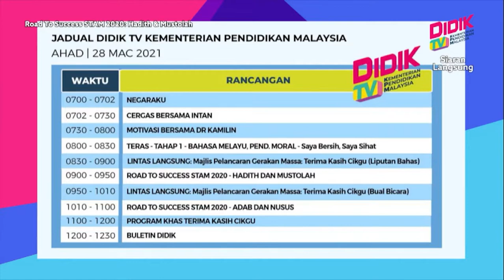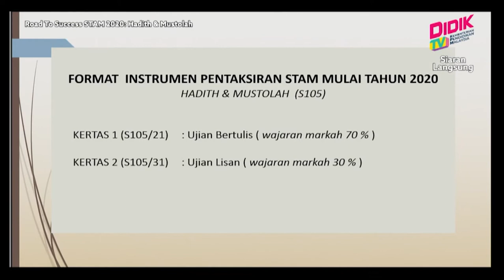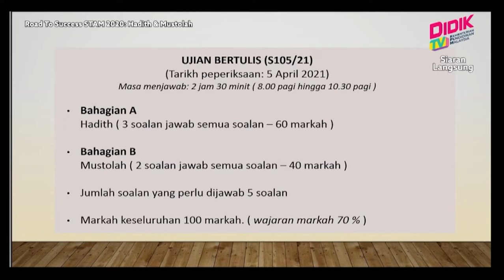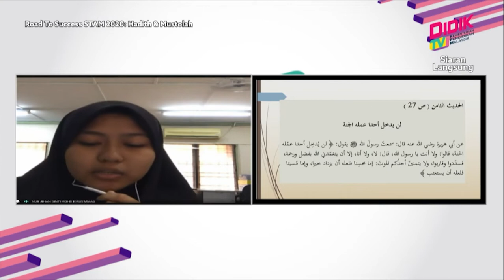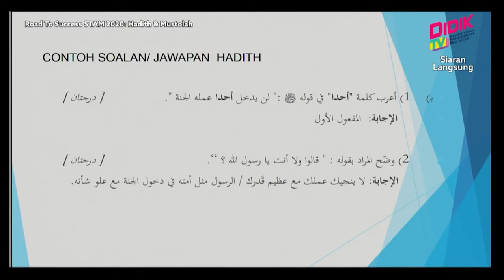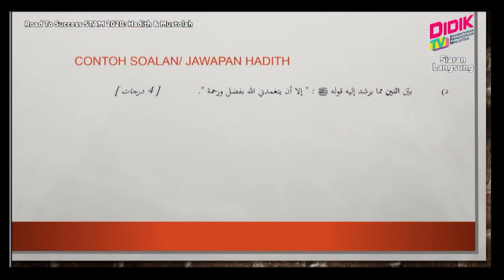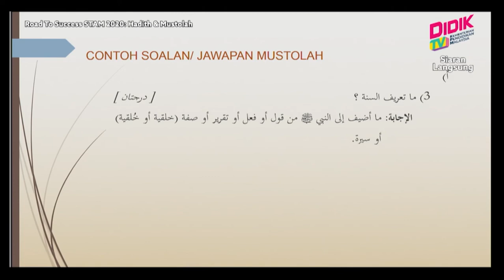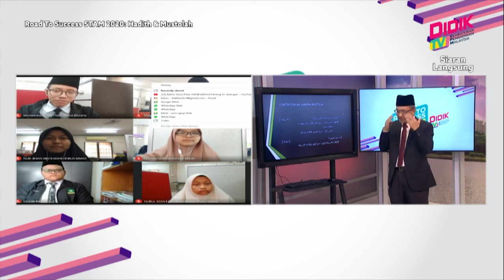DidikTV Road To Success Stam 2020 Ep 164 Hadith Dan Mustolah